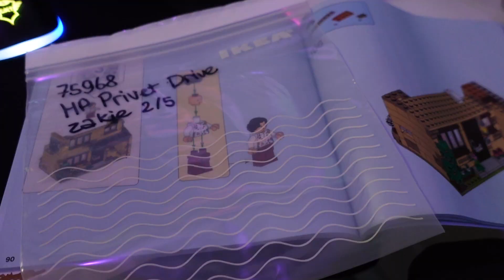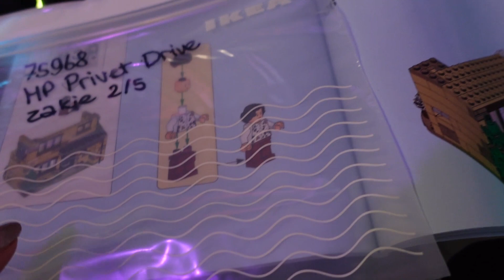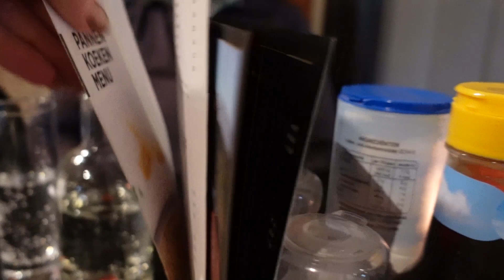WEEK 28 - KINDERWAGEN UITZOEKEN 🛒👶🏼| Thule Urban Glide 2 UNBOXING | Zwangerschapsvlog 🤰🏼🍼 | MATHIA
Welkom bij mijn zwangersschapsavontuur! In deze serie neem ik je wekelijks mee in de bevindingen in mijn zwangerschap ♥  Deze week ga ik een kinderwagen uitzoeken met mijn ouders. Veel plezier met kijken!

De kinderwagen die ik heb uitgezocht
We hebben deze gekozen omdat een 3 wieler het beste rijdt & omdat je veilig kan skeeleren en hardlopen met deze wagen.

Post kan naar:
Mathia Koolhout
Pascalweg 23 C1
4104 BE Culemborg